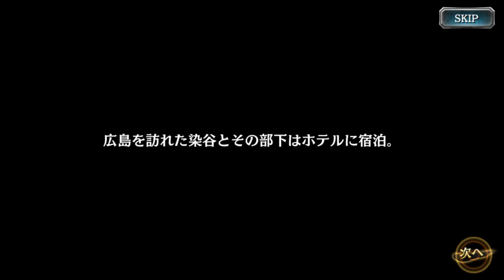龍が如くオンライン イベントストーリー 五分盃、その裏で part1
今回は、龍が如くオンライン イベントストーリーです。

#「龍が如く6」コラボ